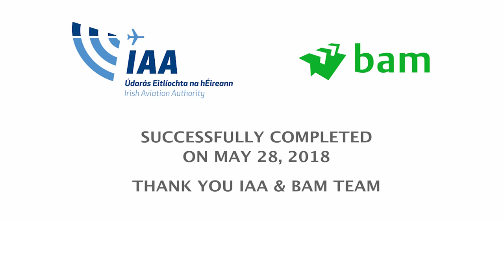Visual Control Tower Cab Lift at Dublin Airport (May 28, 2018)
BAM’s construction of the new 23-storey Air Traffic Visual Control (VCT) tower at Dublin Airport, which is set to become one of the tallest structures in Ireland, is taking shape with the complex installation of a 106 tonne steel ring completed recently.

The ring, which will form Floor 1 of the control cab, was hoisted 105 metres into the air, by a specialist crane before being positioned into place on the 86.9-metre-high tower.

Once positioned, a team of specialists worked for five hours to weld the ring to secure it to the top of the tower, while the crane held it in place. The control cab will eventually accommodate 12 positions.

This complex stage of the build, which was carried out on behalf of the Irish Aviation Authority (IAA), had taken days of meticulous planning with BAM taking advantage of the recent fine weather to complete the operation efficiently.